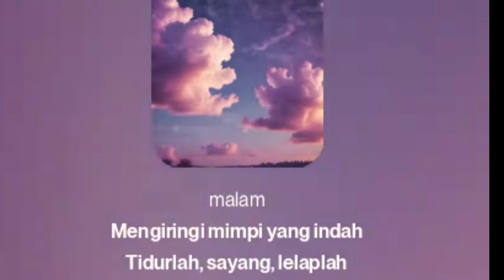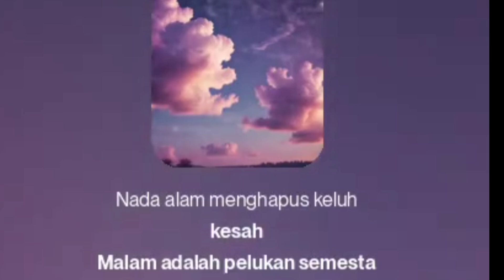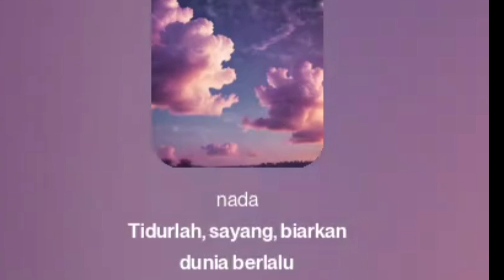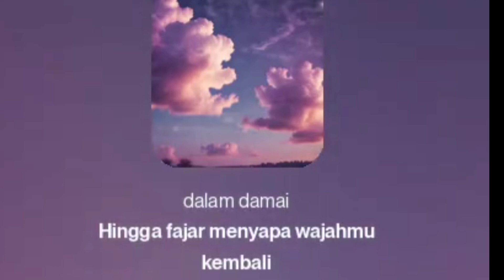LAGU PENGANTAR TIDUR ( LIRIK VIDEO )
lagu pengantar tidur